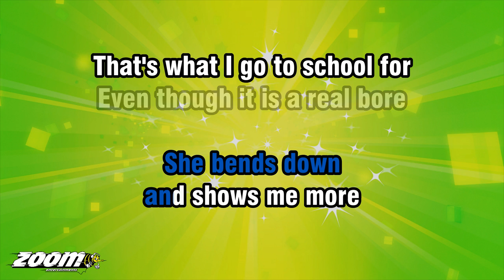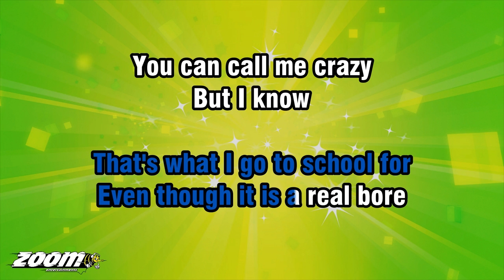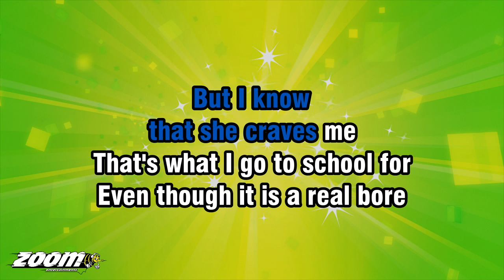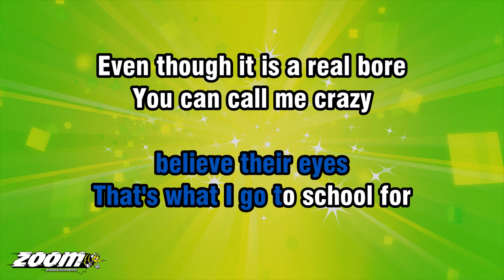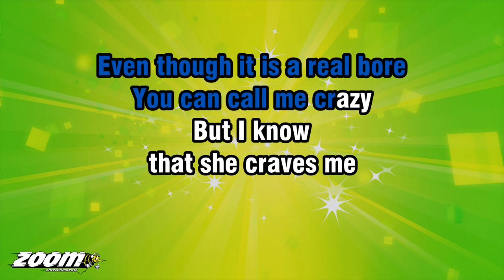Busted - What I Go To School For - Karaoke Version from Zoom Karaoke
Song lyrics:

OH-YEAH-YEAH
HER VOICE IS
ECHOED IN MY MIND
I COUNT THE DAYS
'TIL SHE IS MINE

I CAN'T TELL MY FRIENDS
'CAUSE THEY WILL LAUGH
I LOVE A MEMBER OF THE STAFF

AND I FIGHT MY WAY
TO FRONT OF CLASS
TO GET THE BEST
VIEW OF HER ASS

I DROP A PENCIL ON THE FLOOR
SHE BENDS DOWN
AND SHOWS ME MORE

THAT'S WHAT I GO TO SCHOOL FOR
EVEN THOUGH IT IS A REAL BORE
YOU CAN CALL ME CRAZY
BUT I KNOW
THAT SHE CRAVES ME

GIRLFRIENDS, I'VE HAD PLENTY
NONE LIKE MISS MACKENZIE

SO, SHE MAY BE THIRTY-THREE
BUT THAT DOESN'T BOTHER ME

HER BOYFRIEND'S
WORKING OUTTA TOWN
I FIND A REASON TO GO 'ROUND

I CLIMB A TREE
OUTSIDE HER HOME
TO MAKE SURE
THAT SHE'S ALONE

I SEE HER IN HER UNDERWEAR
I CAN'T HELP BUT
STOP AND STARE

THAT'S WHAT I GO TO...

EVERYONE THAT
YOU TEACH ALL DAY
KNOWS YOU'RE LOOKING AT ME
IN A DIFFERENT WAY
I GUESS THAT'S WHY
MY MARKS ARE GETTING SO HIGH

I COULD SEE THOSE
TELL TALE SIGNS
TELLIN' ME THAT
I WAS ON YOUR MIND
I COULD SEE THAT
YOU WANTED MORE

WHEN YOU TOLD ME THAT
I'M WHAT YOU GO
TO SCHOOL FOR...
TO SCHOOL FOR...

SHE'S PACKED HER BAG
IT'S IN THE TRUNK
LOOKS LIKE SHE'S PICKED
HERSELF A HUNK

WE DRIVE PAST SCHOOL
TO SAY GOODBYE
MY FRIENDS, THEY CAN'T
BELIEVE THEIR EYES